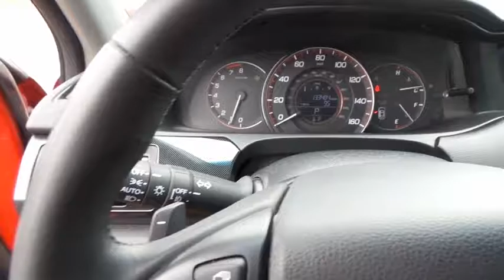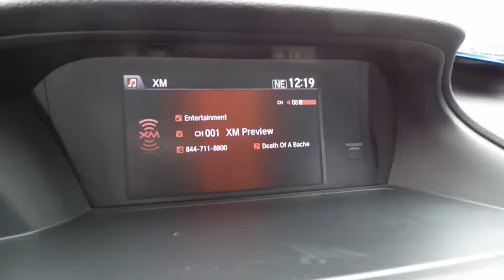2013 HONDA ACCORD Henderson, Las Vegas, Laughlin, St George, Flagstaff, AZ H170757A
Used 2013 HONDA ACCORD
2013 HONDA ACCORD EX-L V6 - Stock#: H170757A - VIN#: 1HGCT2B89DA005458

Dual-Stage Multi-Threshold Front Airbags,Forward Collision Warning System,HomeLink Remote System,Multi-Angle Rearview Camera w/Guidelines,Security System w/Smart Entry System,Side Curtain Airbags w/Rollover Sensor,SmartVent Front Side Airbags,10-Way Power Driver Seat,2-Position Driver Seat Memory,350-Watt AM/FM/CD/MP3/WMA Player,7-Speaker Audio System,Active Noise Cancellation & Sound Control,Bluetooth Hands-Free-Link,Bluetooth Streaming Audio,Dual-Zone Automatic Climate Control System,Heated Front Seats,Honda Lanewatch System,HondaLink Capability,Lane Departure Warning System,Leather-Trimmed Seats,Power Windows w/Front Auto Up/Down,Programmable Power Door Locks,Steering Wheel-Mounted Cruise Control,Tilt/Telescopic Steering Column,USB Audio Interface & Auxiliary Audio Input Jack,Fog Lights w/Indicator,One-Touch Power Moonroof w/Tilt Feature,Power Heated Exterior Mirrors w/Signals,Variable Intermittent Windshield Wipers,4-Wheel Disc Anti-Lock Brakes,Hill Start Assist,Vehicle Stability Assist w/Traction Control